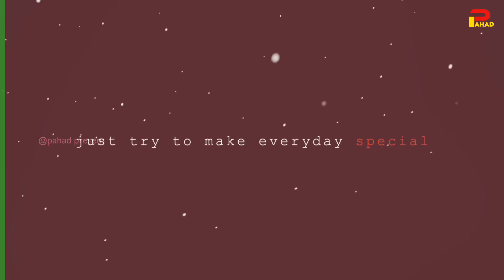Peli peli payar | lalit mohan joshi | new Kumaoni song | pahadi song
New kumaoni song out now
Peli peli payar ❤️

Singer : Lalit Mohan Joshi
lyrics : jeevan kohli
Editing : @rkbhai05
• YouTube Thumbnail, Poster , Editing contact the number Only WhatsApp text (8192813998)

enjoy the PAHAD music
sharing the video padhdi lover
HD Quality videos

Agar video Pasnd na aaye toh koi na Dislike bhi kar sakte ho

                       THNKUYOU FOR WATCHING